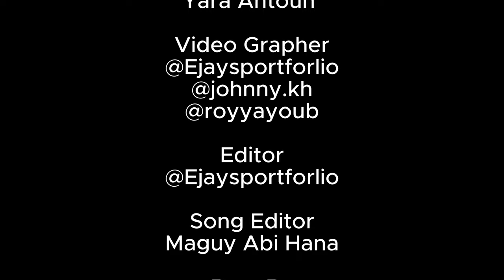iara Khiara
Casts
Anthony Noun
Ahmad Seifeddine
Aly Menhed
Aly Harkous
Antoinette Al Helou
Antonio khairallah
Ejay Nehme
Gariel Nava
Gaia Khoury
Johnny Khoury
Jana Mghames
Mohammad Soukarieh
Mariam mezher
Marielle Fares
Mhamed Mussa
Nour Chaoul
Nour Saade
Roy Ayoub
Yara Antoun

Song Editor
Maguy Abi Hana
Beat By